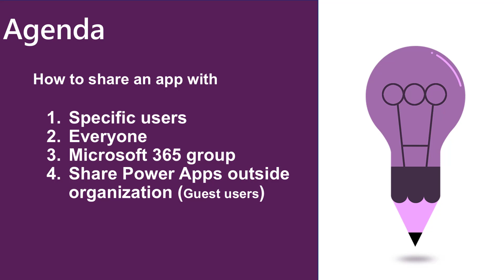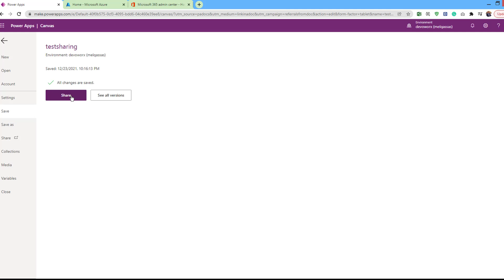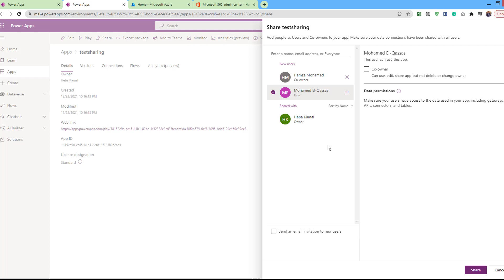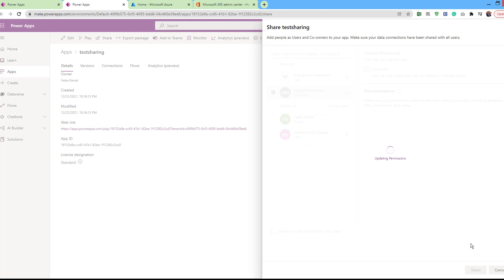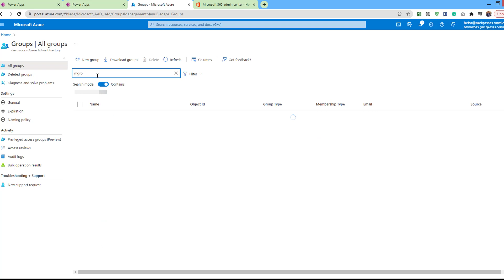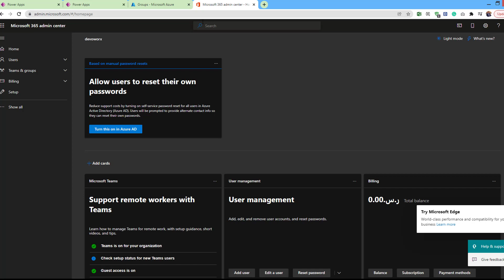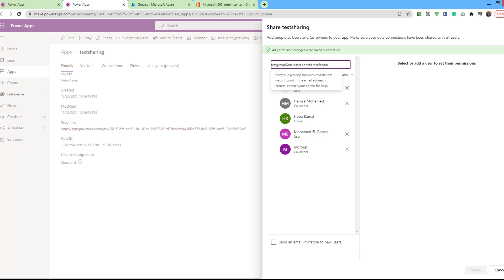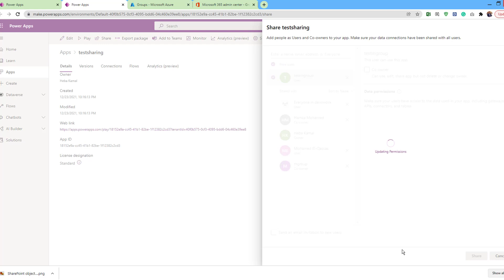مشاركة تطبيق PowerApps مع Microsoft 365 groups and other users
رابط المقال في كل التفاصيل

كورس power Apps بالعربي ..المحاضرة رقم 12 كيفية مشاركة تطبيق Power Apps مع المستخدمين
00:00 introduction
02:12 Save Power Apps
02:56 Share Power Apps with specific users
03:20 Share App permission
04:52 Share Power Apps with everyone
05:50 Share Power Apps with Microsoft 365 group that created from Azure AD
08:35 create Microsoft 365 group
10:00 Share Power Apps with Microsoft 365 group that created outside Azure AD
10:39: connect to azure AD
11:13 change Security Enable to true using Power Shell